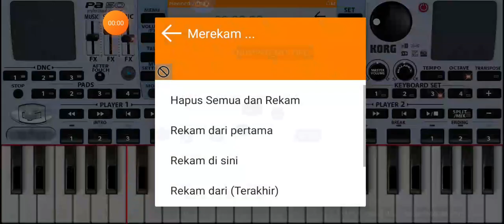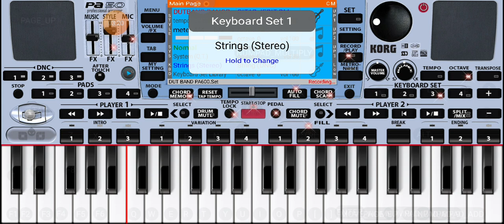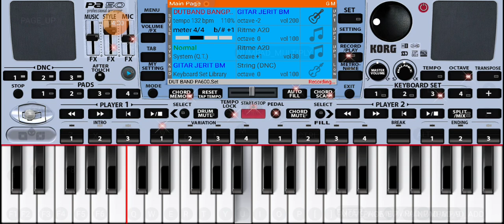Instrument ORG 2021 Viral dan paling banyak di cari